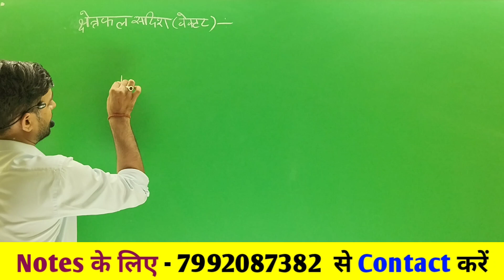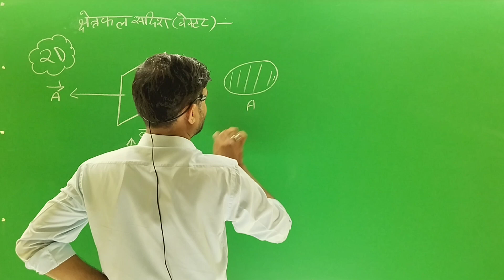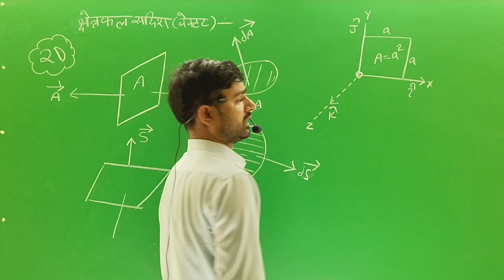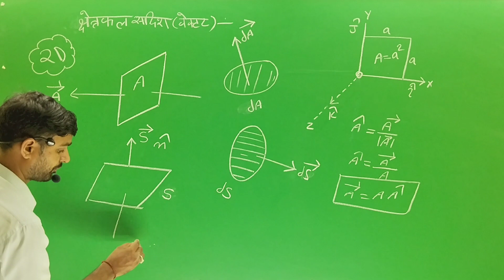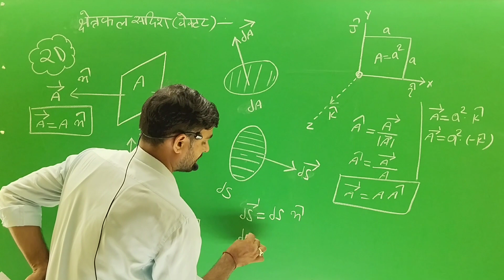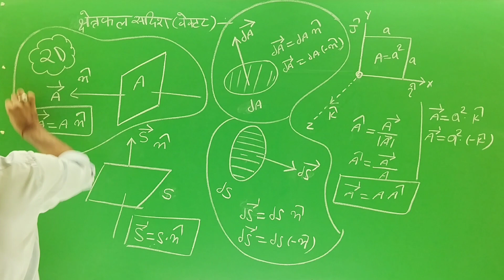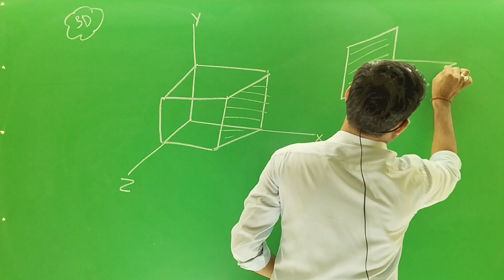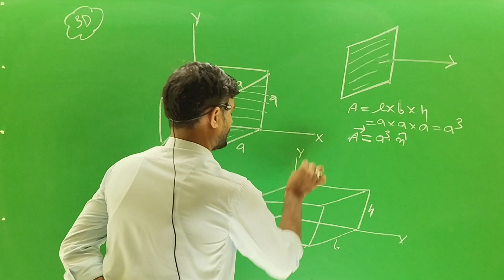क्षेत्रफल वेक्टर | क्षेत्रफ़ल सदिश | Area vector | class 12th physics